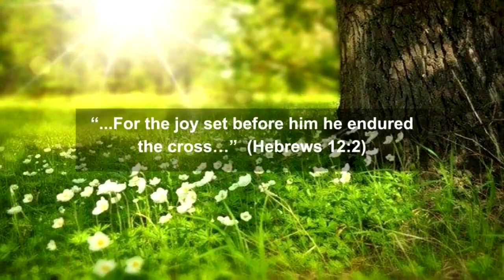Good Morning Thursday with Jane: The Joy Set Before Him